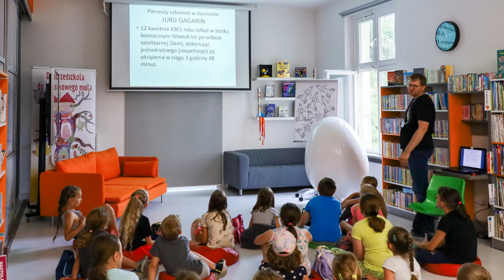Kosmiczne Lato z Biblioteką - Mirosław Hermaszewski - pierwszy i jedyny polski astronauta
22 lipca uczestnicy Kosmicznego Lata poznali historię astronautyki - od Gagarina po najnowszy lot kosmiczny, który odbył Jeff Bezos - szef firmy Amazon. Zapoznali się także z budową kosmicznego kombinezonu, przekonali się jak trudno spożywać posiłki w stanie nieważkości i jak wyglądają przygotowania astronautów do lotu i przebywanie w przestrzeni kosmicznej. W drugiej części zajęć miłośnicy kosmosu własnoręcznie wykonali kartki urodzinowe dla Mirosława Hermaszewskiego, które zostaną wysłane z okazji przypadających 15 września 80 urodzin pierwszego i jedynego polskiego astronauty.